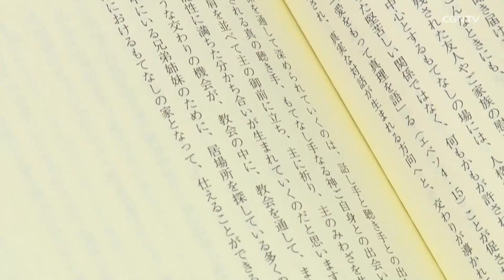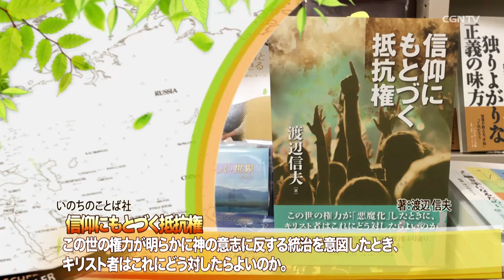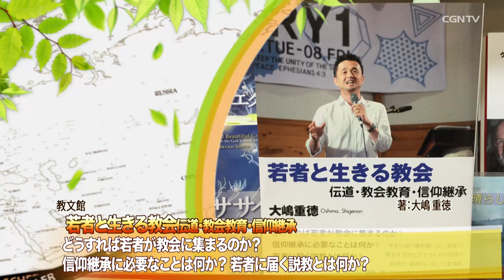[本の旅]358編：よい聴き手になるために(蔡 香)